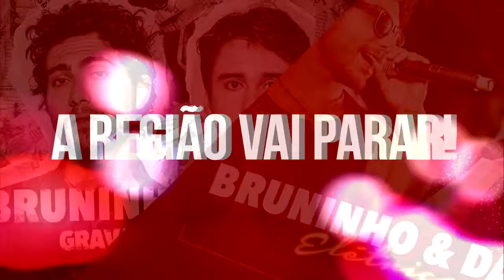Show Bruninho e Davi - IBIAÇÁ/RS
Skype: vibeprobrasil